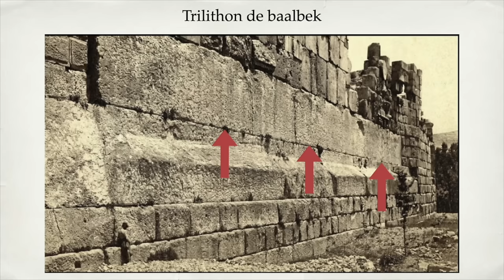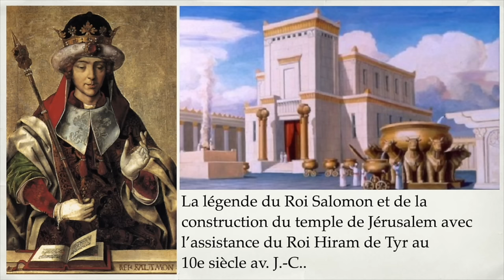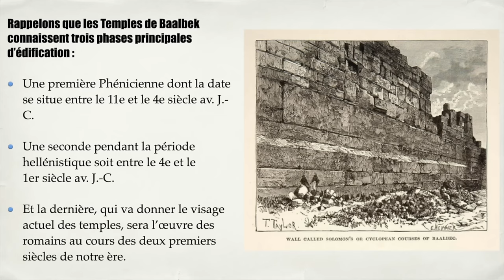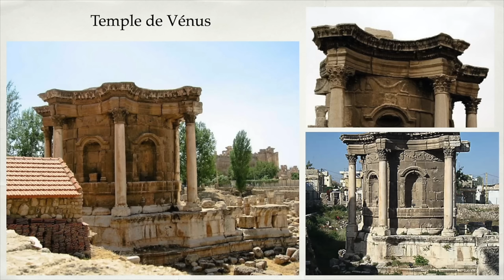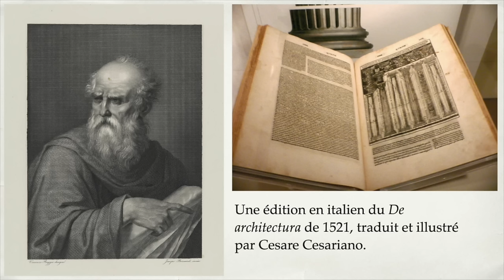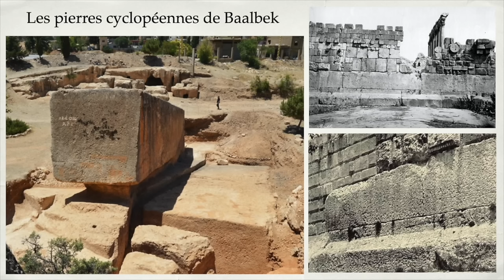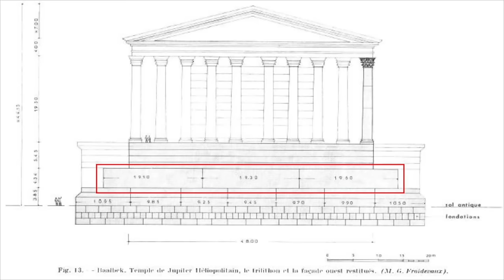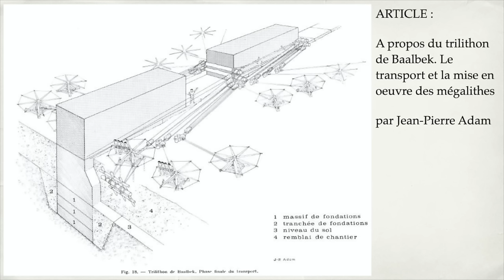Les Mystères de Baalbek - Les Civilisations Antiques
Les temples de Baalbek au Liban font partie des plus grands chefs d’œuvre architecturale de l’histoire antique. Nous allons présenter ce site archéologique, contextualiser les trois temples de Jupiter, Vénus et Bacchus, mais aussi faire la chronologie du site entre les différentes époques phéniciennes, grecque et romaine.

Nous poursuivrons avec la présentation de l’architecture des temples et notamment des pierres géantes avoisinants les 1000 tonnes (trilithon) qui se trouvent dans le podium du temple de jupiter.
Qui à tailler et édifier ces monolithes gigantesques, ainsi que la pierre de la femme enceinte, qui repose toujours dans sa carrière d’extraction ?
C’est l’une des questions auquel nous allons tenter de répondre en nous appuyant sur les sources d’époques et les travaux de l’archéologie.

Baalbek ou Héliopolis est un lieu magique, un témoignage du génie de ses bâtisseurs.

Bibliographie :

- Josette Elayi, Histoire de la Phénicie
- Josette Elayi, Recherches sur les cités phéniciennes à l'époque perse
- Lina Murr Nehmé, Baalbek la Phénicienne
- À propos du trilithon de Baalbek. Le transport et la mise en œuvre des mégalithes

Musiques :

- Atlantis, Audionautix
- Transcend, Audionautix
- Temptation March, Audionautix